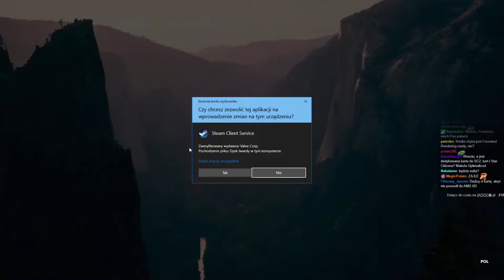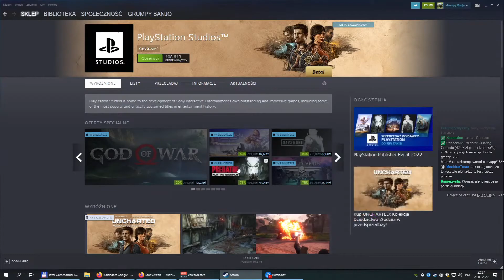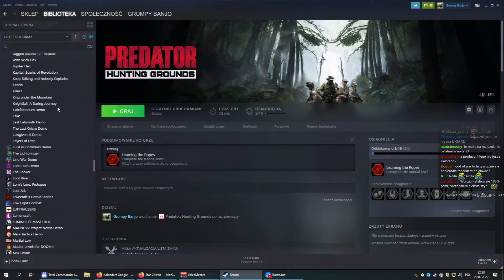Pierwszy Kontakt - Predator: Hunting Grounds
(Ostrożnie!)

Odcinek został zmontowany przez Ksentofon

Pozdrawiam,
m.